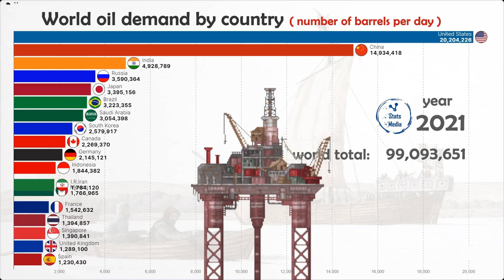World Oil Demand by country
oil demand by country in barrels per day

Watch:

 • Culture Code - Fairytale (feat. Amand...

Watch:

 • Andromedik - Let Me In | DnB | NCS - ...